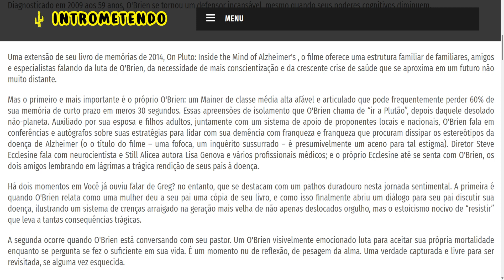Have You Heard About Greg? (2022) - Crítica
Você já ouviu falar sobre Greg? coloca um rosto humano na doença mais aterrorizante de Alzheimer e outras formas de demência. O coração da história é o espírito resiliente da família O'Brien, que já perdeu vários membros da família em sua luta contra a doença de Alzheimer. Greg O'Brien, um repórter investigativo premiado ao longo da vida, foi diagnosticado com Alzheimer precoce aos 59 anos e comprometeu seu QTR (Quality Time Remaining) para fazer as pessoas falarem sobre esse assassino silencioso e aumentar o financiamento da pesquisa.